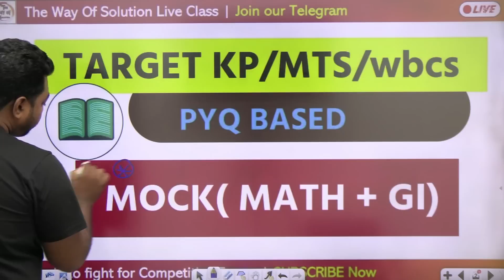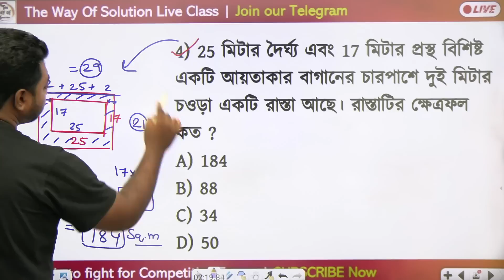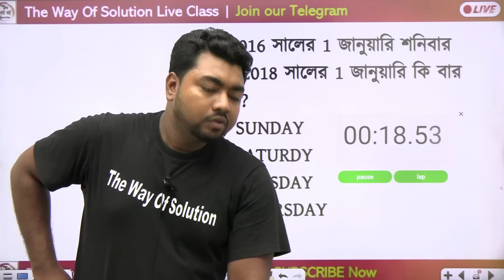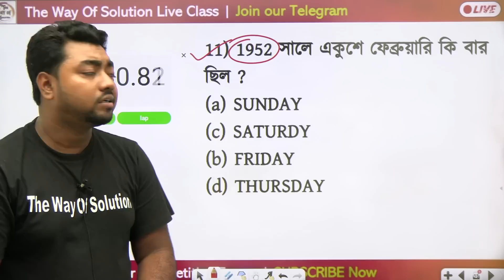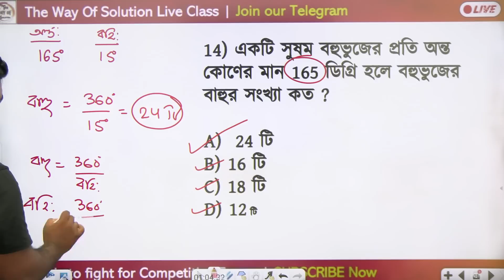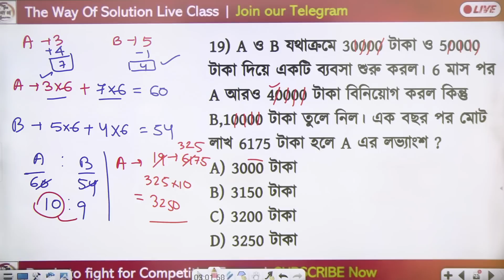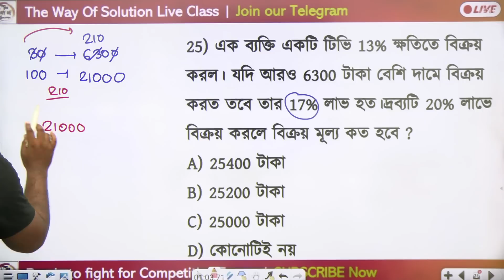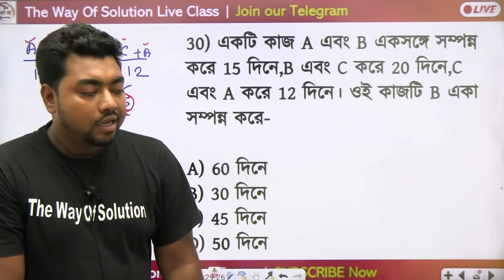30 নম্বরের মক টেস্ট | Math & Reasoning Class in Bengali | WBP/KP | Food SI🔥 The Way Of Solution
30 নম্বরের মক টেস্ট | Math & Reasoning Class in Bengali | WBP/KP | Food SI🔥 The Way Of Solution
In this video, we present a mock test for Math and Reasoning that is designed specifically for aspirants of WBCS, KP Prelims, and SSC MTS Exam 2023.
Throughout this video, we will cover topics such as number series, percentage calculations, algebraic equations, logical reasoning, and more.
By solving these questions, you can improve your problem-solving skills and gain confidence in tackling math and reasoning questions in the upcoming exams.